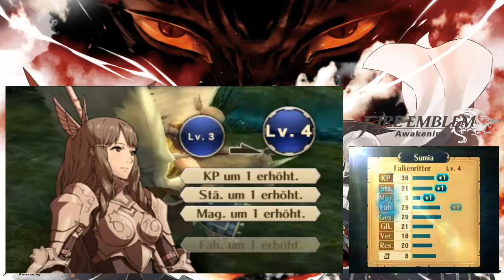Let's Play Fire Emblem Awakening Part 41: Der Deku-Baum?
♦ Let's Play Fire Emblem Awakening [german] Part 41: Der Deku-Baum? ♦

♫ WAS PASSIERT? ♫
(DESCRIPTION)